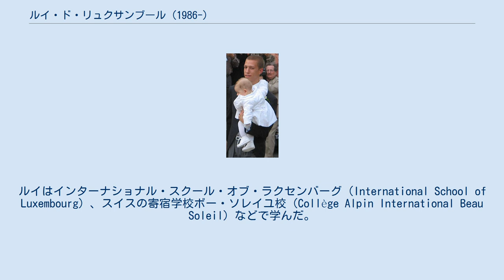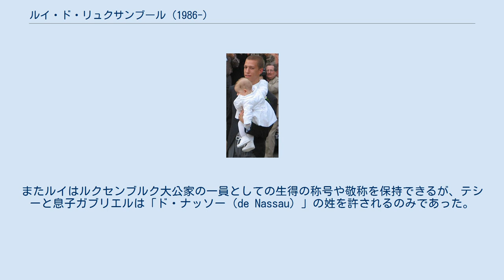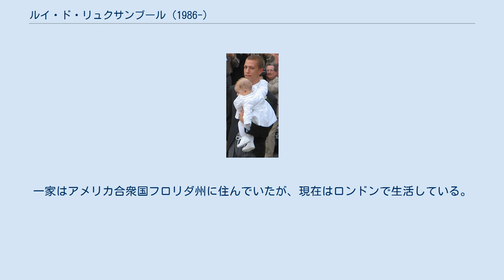ルイ・ド・リュクサンブール (1986-)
パルマ＝ルクセンブルク家
ルイ・グザヴィエ・マリー・ギヨーム・ド・ナッソー（仏語：Louis Xavier Marie Guillaume de Nassau, 1986年8月3日 - ）は、ルクセンブルクのアンリ大公とキューバ生まれの妻マリア・テレサ大公妃の三男。
ルクセンブルク大公子およびナッサウ公子の称号を持つ。
アンリ大公夫妻の子供の中で、最初に結婚をした人物である。
 ルイは大公夫妻の5人の子供たちのうちの3番目で、兄に大公世子のギヨーム大公子とフェリックス大公子が、弟妹にアレクサンドラ大公女とセバスティアン大公子がいる。
ルイはインターナショナル・スクール・オブ・ラクセンバーグ（International School of Luxembourg）、スイスの寄宿学校ボー・ソレイユ校（Collège Alpin International Beau Soleil）などで学んだ。
 ルイはユーゴスラビアに駐留するルクセンブルク軍を慰問した際、軍の女性兵士だったテシー・アンソニー（Tessy Antony, 1985年 - ）と知り合い、交際するようになった。
二人の間には2006年3月にガブリエルという男の子が生まれ、その半年後の9月26日にルイとテシーは結婚式を挙げた。
 この結婚は長男の出生が婚前妊娠によるものだったこと、ルイが父親になったときまだ19歳だったことなど、様々なことが問題視されていた。
このため結婚にあたり、ルイとその子孫はルクセンブルク大公位の継承権を放棄することが取り決めされた。
またルイはルクセンブルク大公家の一員としての生得の称号や敬称を保持できるが、テシーと息子ガブリエルは「ド・ナッソー（de Nassau）」の姓を許されるのみであった。
2007年9月21日、ルイとテシーには次男ノアが誕生した。
 ルクセンブルクの建国記念日であった2009年の6月23日、アンリ大公は嫁のテシーに「ルクセンブルク大公女」の称号と夫と同格の「王家の殿下（Royal Highness）」相当の敬称を与え、またルイとテシーの二人の息子たちに「ナッサウ公子」の称号および両親と同格の「王家の殿下」の敬称を与えた。
ルイとテシーの間に将来生まれてくる子供も、すでに生まれた息子たちと同様の待遇を受けるとされた。
一家はアメリカ合衆国フロリダ州に住んでいたが、現在はロンドンで生活している。
 2017年1月18日、ルクセンブルク大公家はルイとテシーが離婚したことを公式に発表した。